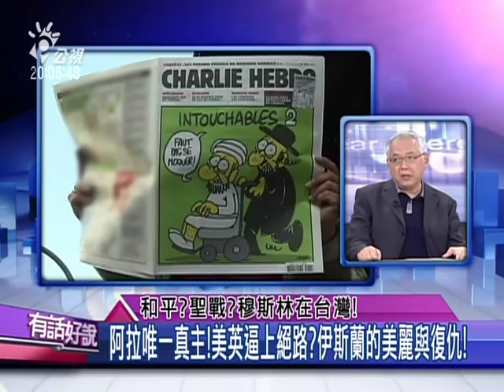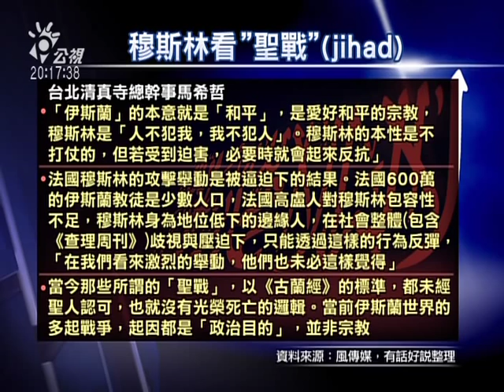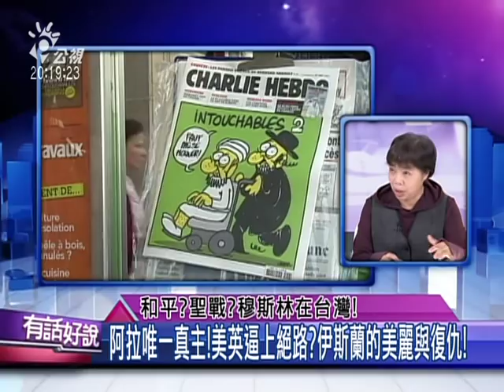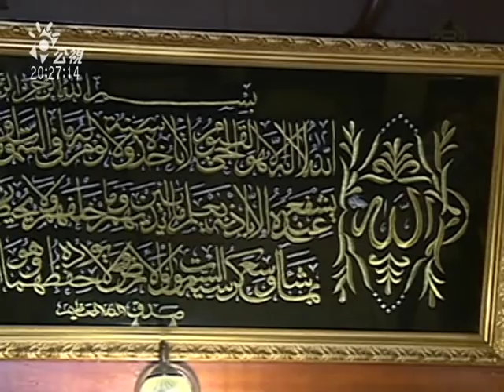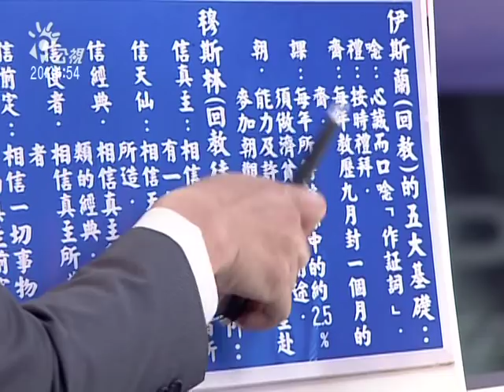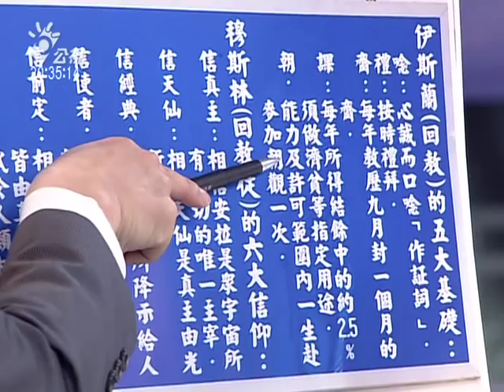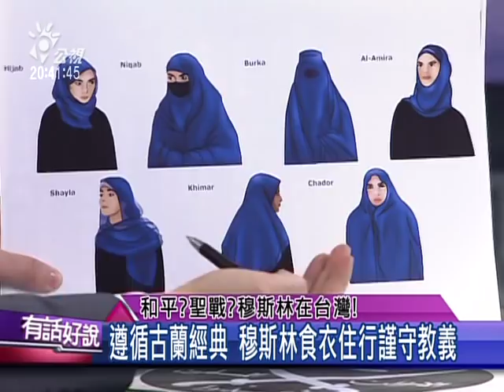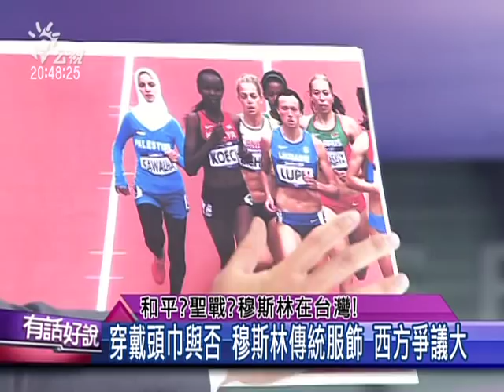20150115有話好說 : 和平？聖戰？穆斯林在台灣！